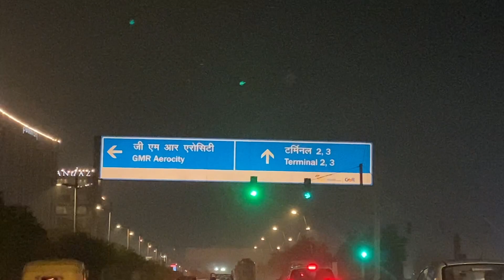Terminal 3 par itni bheed 😱| Indra Gandhi International Airport